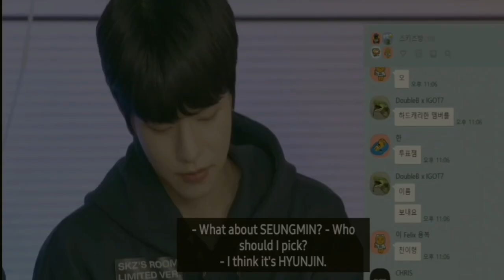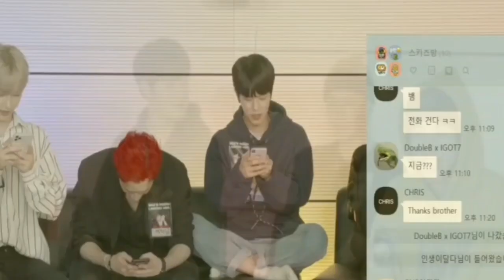Seungjin/Hyunjin Moments Pt.4 (2020 EDITION)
Hello Seungjin Shippers and my Loyal Namee out there. Here's another Seunjin Moments for you Guys. Enjoy the video and please keep supporting my channel love you STAY, BABY STAY, SEUNGJIN SHIPPERS AND NAMEE

CTTO:
Video Clip: Stray Kids
           All For You by Seo In Gun × Eunji